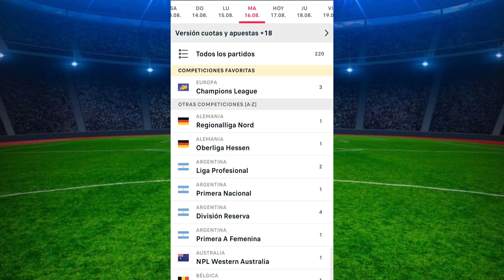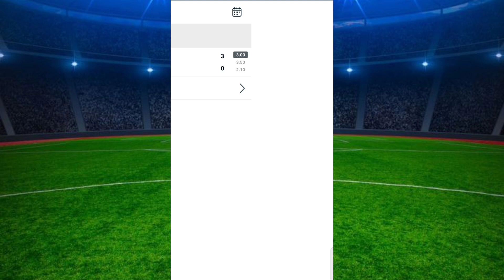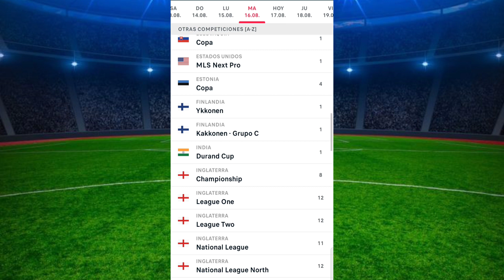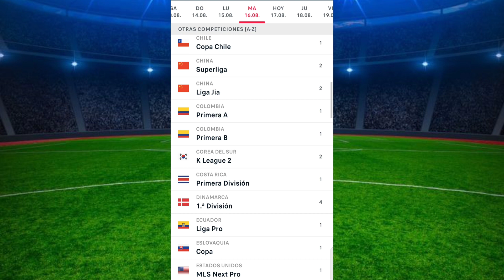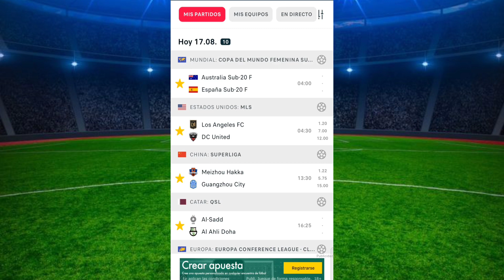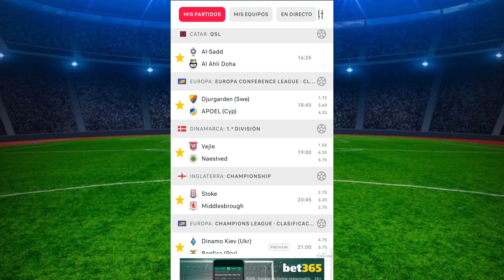✅✅✅Pronósticos deportivos champions league⚽✅Apuestas deportivas futbol champions league gratis✅✅✅